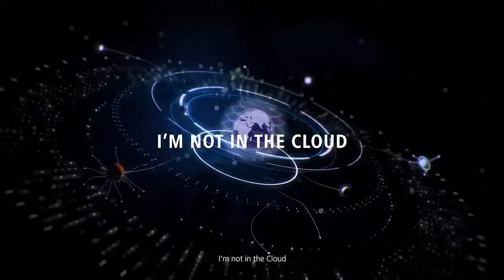Introducing Kirin 970